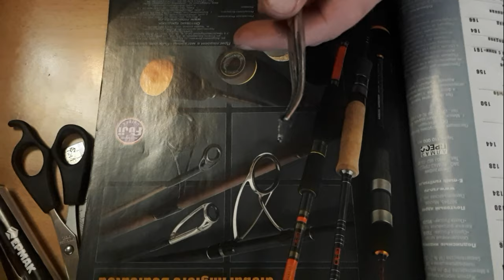Как быстро сделать/накрутить кучу зимних мормышек "Лесотка" из олова!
Такими мормышками я пользуюсь уже не первый год и довольно успешно! Они ни чуть не хуже вольфрамовых по уловистости. Примерный вес около 3гр. (+-). Подходят для ловли как на течении, так и в стоячей воде, на глубине до 5-6 метров отличная игра...